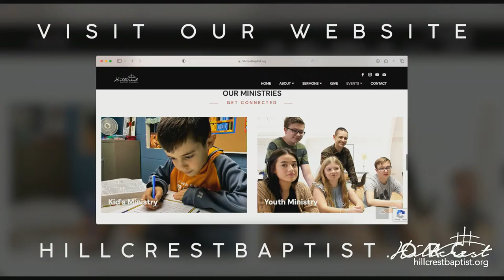Sunday Morning Worship - April 14, 2024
***All Music in this LiveStream is reported and royalties paid through CCLI License.***

Thank you for being a part of our worship service here at Hillcrest. We pray that lives would be touched and changed by the power of the Holy Spirit.

- If you are New to Hillcrest we invite you to Connect!